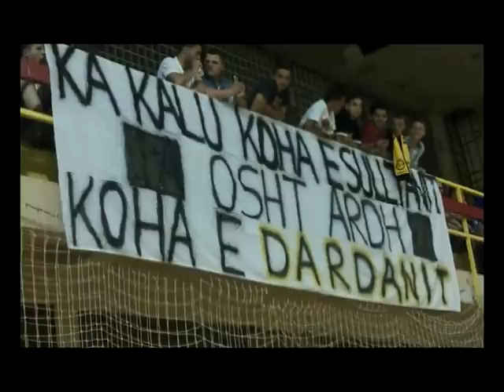Dardan Berisha (TRADHETARI)